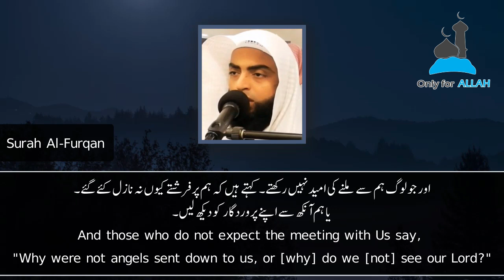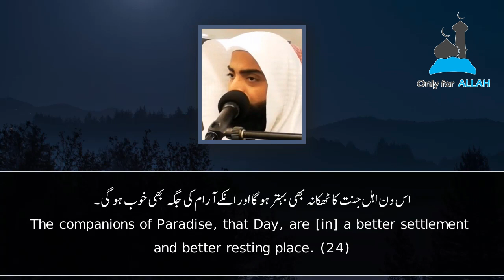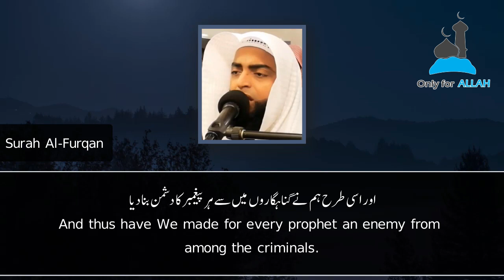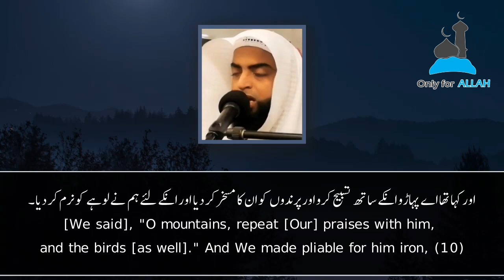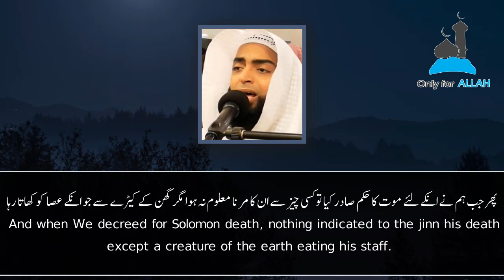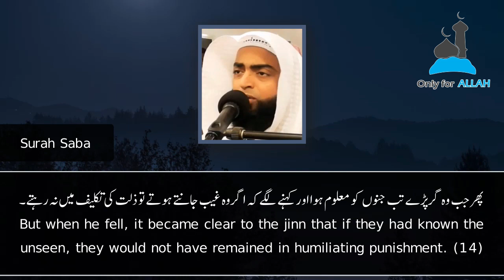Beautiful Recitation by Sheikh Ala Al-Khalidy | للشيخ علاء الخليدي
Surah Saba & Al-Furqan